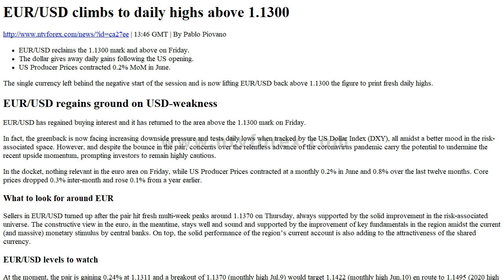Forex News - NTVforex EUR/USD climbs to daily highs above 1.1300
EUR/USD reclaims the 1.1300 mark and above on Friday.
The dollar gives away daily gains following the US opening.
US Producer Prices contracted 0.2% MoM in June.
The single currency left behind the negative start of the session and is now lifting EUR/USD back above 1.1300 the figure to print fresh daily highs.
EUR/USD regains ground on USD-weakness
EUR/USD has regained buying interest and it has returned to the area above the 1.1300 mark on Friday.
In fact, the greenback is now facing increasing downside pressure and tests daily lows when tracked by the US Dollar Index (DXY), all amidst a better mood in the risk-associated space. However, and despite the bounce in the pair, concerns over the relentless advance of the coronavirus pandemic carry the potential to undermine the recent upside momentum, prompting investors to remain highly cautious.
In the docket, nothing relevant in the euro area on Friday, while US Producer Prices contracted at a monthly 0.2% in June and 0.8% over the last twelve months. Core prices dropped 0.3% inter-month and rose 0.1% from a year earlier.
What to look for around EUR
Sellers in EUR/USD turned up after the pair hit fresh multi-week peaks around 1.1370 on Thursday, always supported by the solid improvement in the risk-associated universe. The constructive view in the euro, in the meantime, stays well and sound and supported by the improvement of key fundamentals in the region amidst the current (and massive) monetary stimulus by central banks. On top, the solid performance of the region’s current account is also adding to the attractiveness of the shared currency.
EUR/USD levels to watch
At the moment, the pair is gaining 0.24% at 1.1311 and a breakout of 1.1370 (monthly high Jul.9) would target 1.1422 (monthly high Jun.10) en route to 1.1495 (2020 high Mar.9). On the flip side, the next support lines up at 1.1168 (monthly low Jun.19) seconded by 1.1147 (high Mar.27) and finally 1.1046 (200-day SMA).